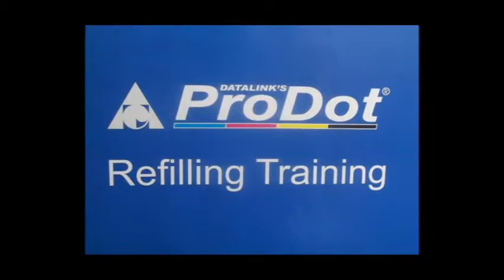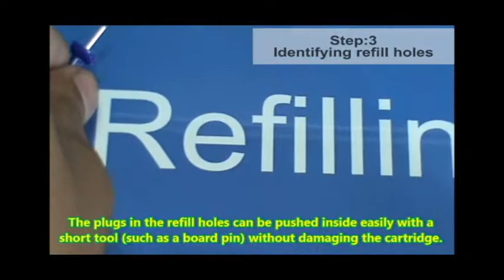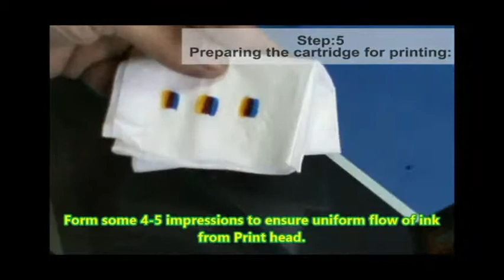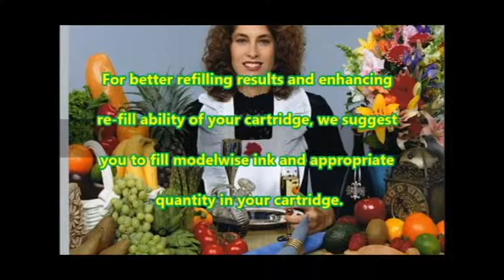How to refill HP 17d/78d inkjet cartridge (English Version)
In this video, you will see how to refill HP 17D and HP 78D inkjet cartridge.